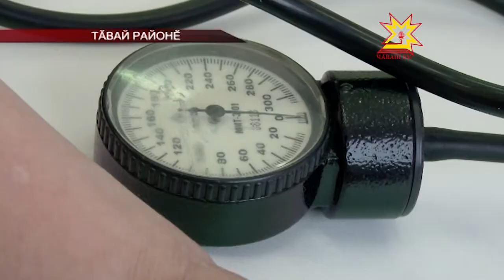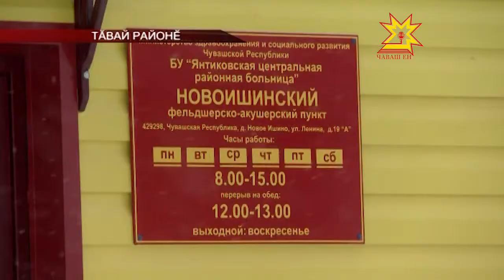Хуларинчен кая мар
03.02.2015 Республика пуçлăхĕ Михаил Игнатьев пуçарăвĕпе ялсенче фельдшерпа акушер пункчĕсене уçас ĕç малалла пырать. Тин кăна çĕнĕ модульлĕ медпункт Тăвай районĕнчи Çĕнĕ Ишпуç ялĕнче хута ячĕç. Ял çыннисем çакнашкал хăтлăха кĕтнĕ. Кунта çĕнĕ оборудовани вырнаçтарнă, вĕри шыв кĕртнĕ, пÿлĕмсене газпа ăшăнмалла тунă. Малалла - тĕплĕнрех.